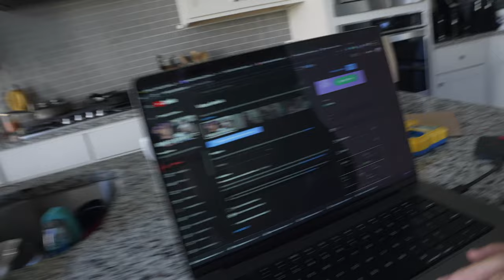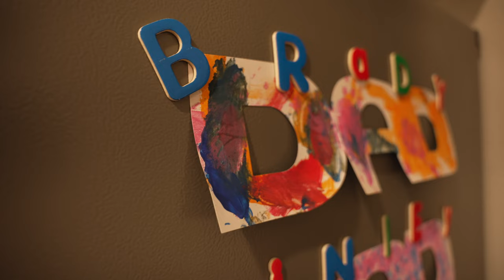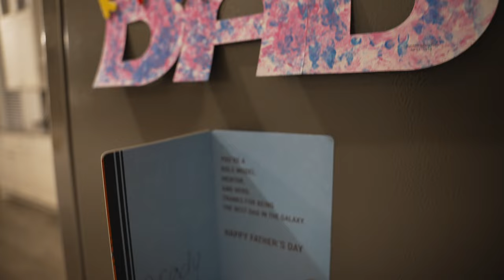I STARTED SMOKING | BACK WORKOUT | NATTY ROAD TO PRO EP 4